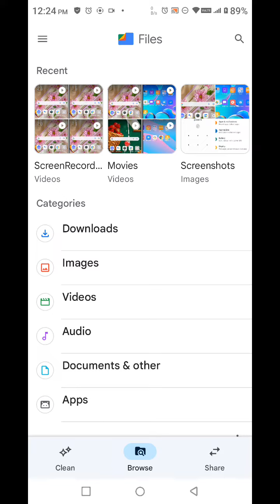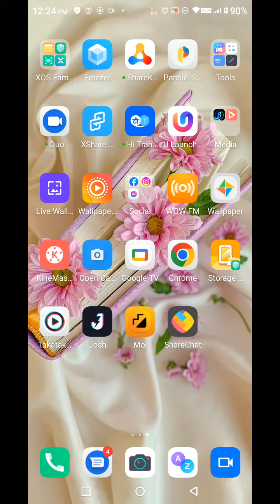Photo Unhide In Infinix Hot 12 Pro, How To Unhide Photo In Infinix Hot 12 Pro,Infinix Hot 12 Pro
Photo Unhide In Infinix Hot 12 Pro, How To Unhide Photo In Infinix Hot 12 Pro,Infinix Hot 12 Pro Mein Photo Unhide Kaise Karen

Photo_Unhide Infinix Hot 12 Pro